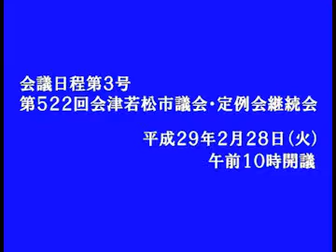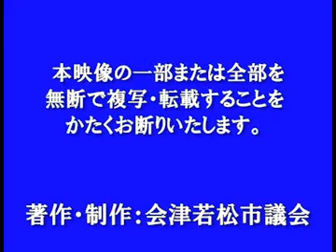平成29年2月定例会2月28日 小倉 孝太郎議員